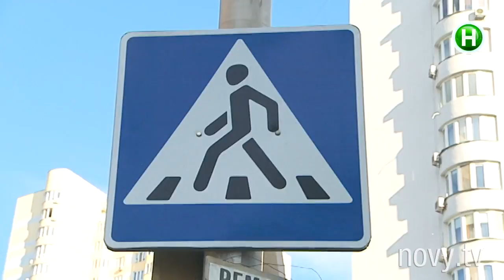Они не дождались Автодор и нарисовали «зебру» сами!- Абзац!- 04.05.2016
Как жители помогли себе сами.